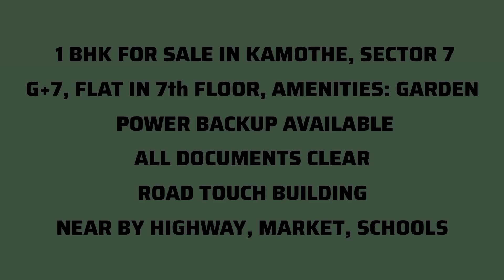1 BHK for sale in Kamothe, Sector 7, Price 57.5 Lakhs Negotiable